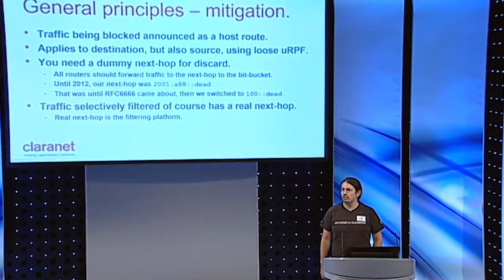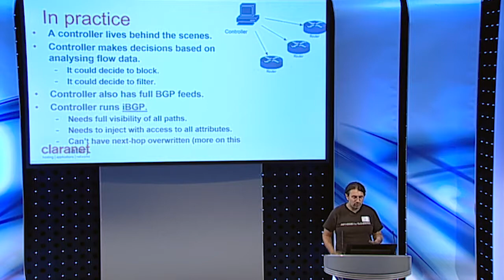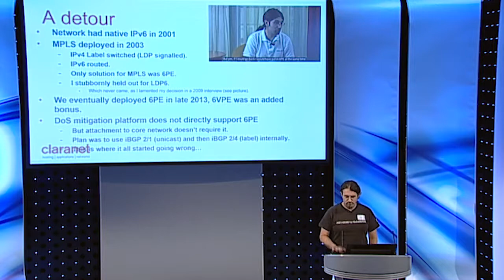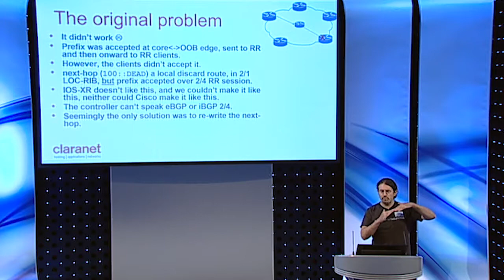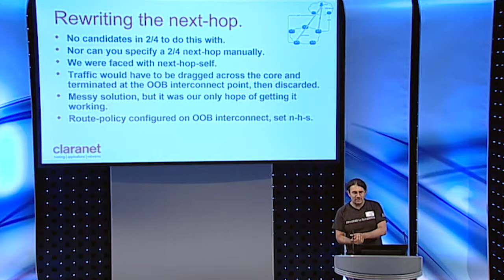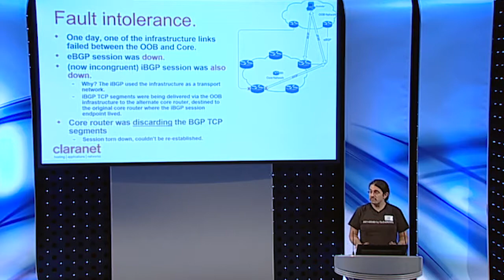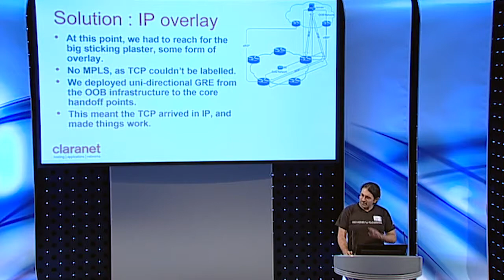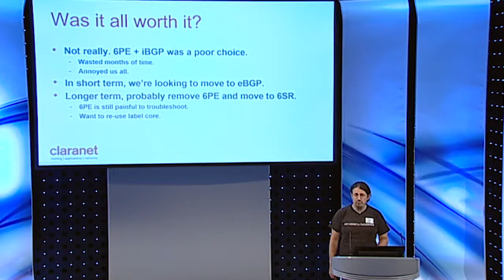The routing challenges of IPv6 DoS mitigation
David Freedman, Claranet
UK IPv6 Council Security Workshop
12 July 2017
BT Centre, London